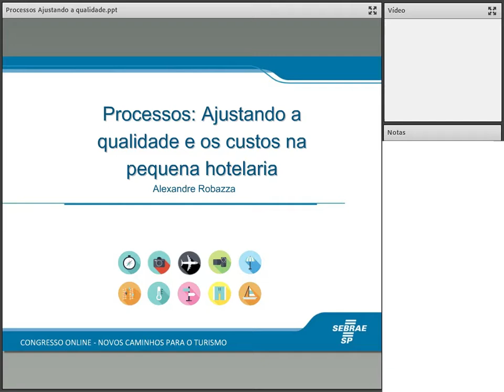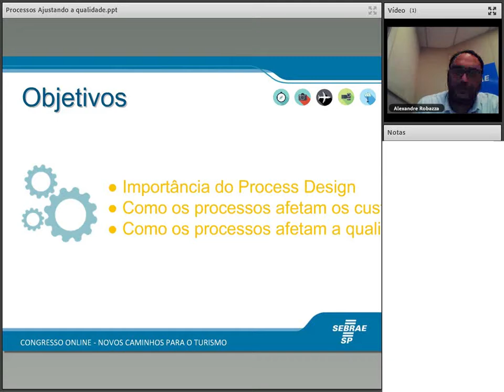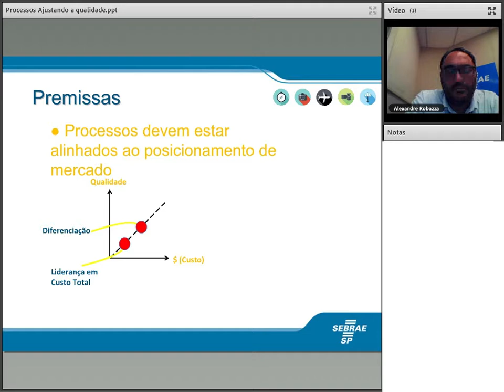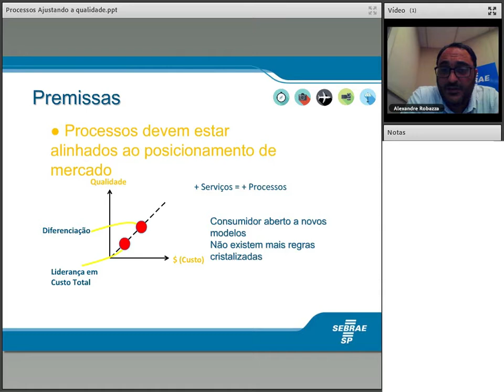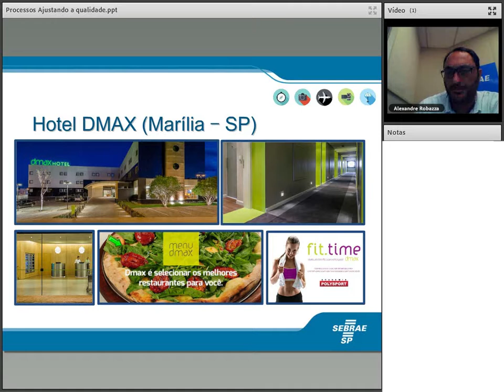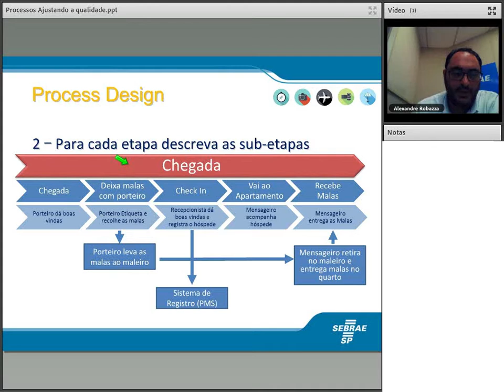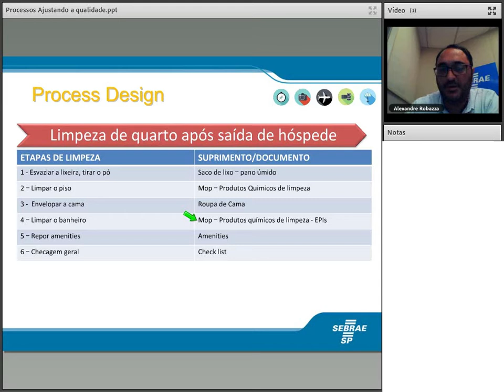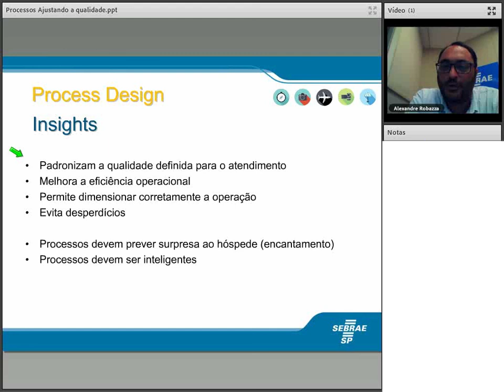Ajustando a qualidade e os custos na pequena hotelaria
Sinopse: 10 Dicas de como reduzir custos e melhorar a qualidade em pequenos hotéis e pousadas
Palestrante: Alexandre Robazza